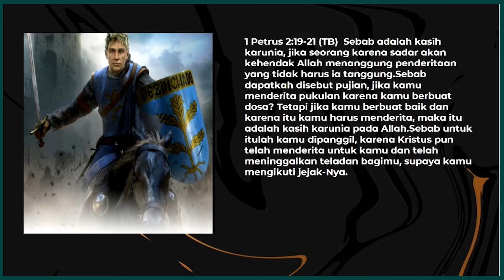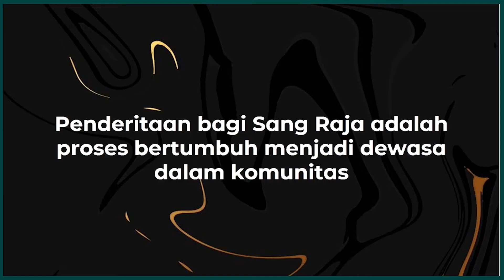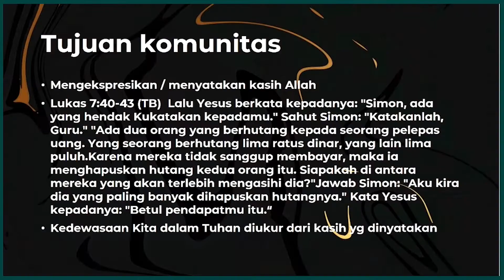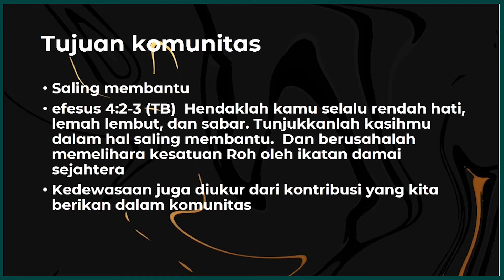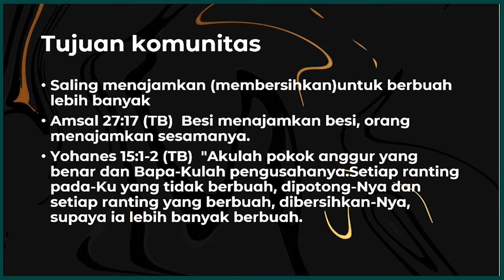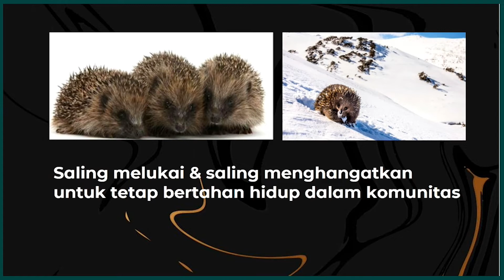Mengapa kita harus menderita bagi Sang Raja Ps. Chandra Wibisono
Denpasar, Bali